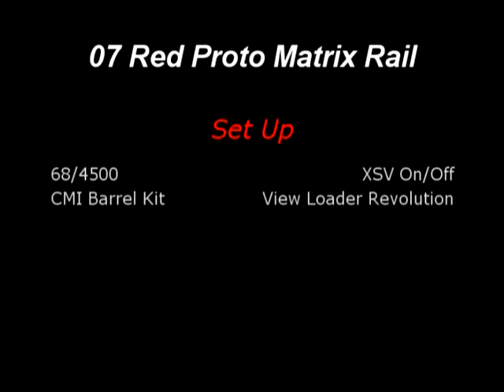Stock Red Proto Matrix Rail PMR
My brothers Proto Matrix Rail out of the box